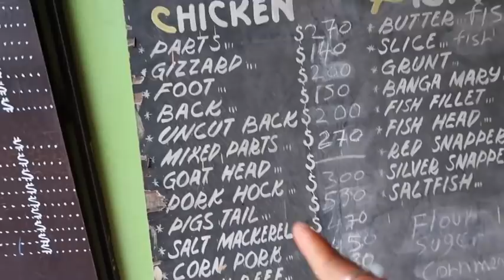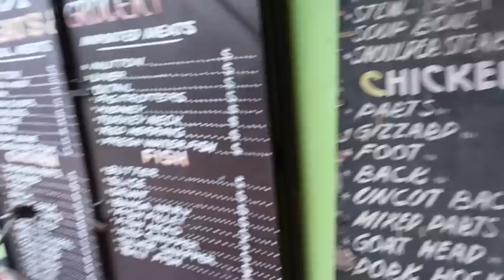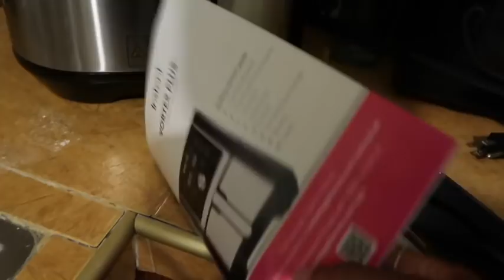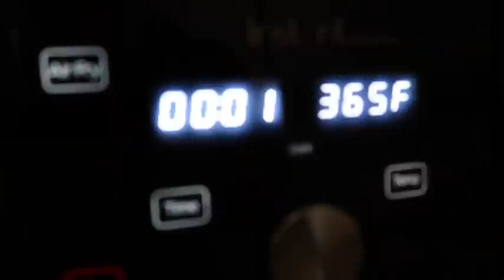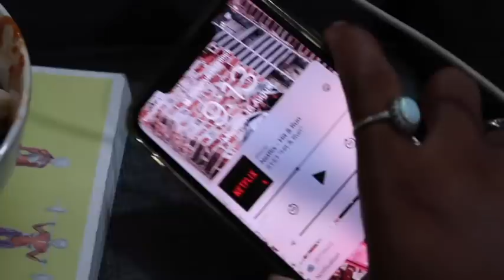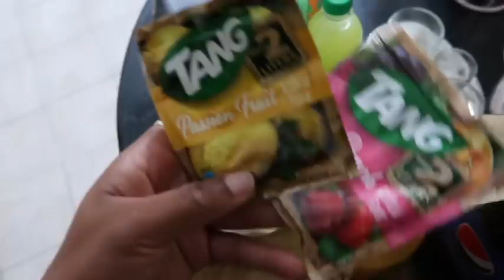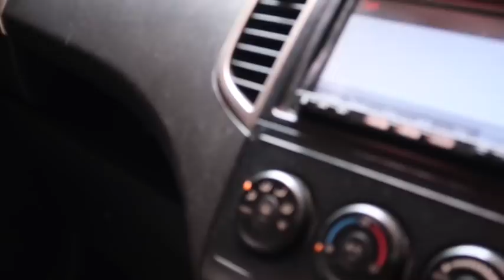Tropical Storm + Office Run +Air Fryer Meals + Cafe Dates + Going To Country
Welcome to a crazy random vlog filled with Tropical Storms + Office Run, to try to get back into a working mood. I also got an Air Fryer so of course I tried Meals, the first one was some fried chicken then I bake a whole cake! yes sis a whole cake ( box cake ) lol they both came out bomb so  if you have other recipes then drop them in the comments so we can all experiment =) I also went on a couple Cafe Dates throughout the week just to kick back and relax so I hope that was a nice "other side" to see. I ended off the vlog by going to country and spending time filming a house update video + videos with my grandma, so if you want to see those videos with grams let me know.

⊹ Intro -
⊹ Outro -

⊹ Bicana Brown
⊹ 25
⊹ Jamaican

♡ Equipment
⊹⊹⊹ Editing Software ⊹⊹⊹
⊹ Final Cut Pro X
⊹ Photoshop
⊹ Canva